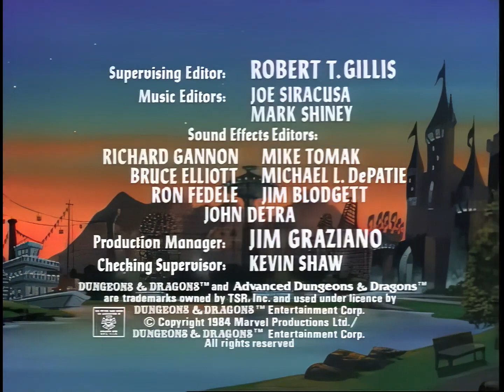Dungeons & Dragons 1983 S01E05 In Search Of The Dungeon Master 1080p HD Upscale